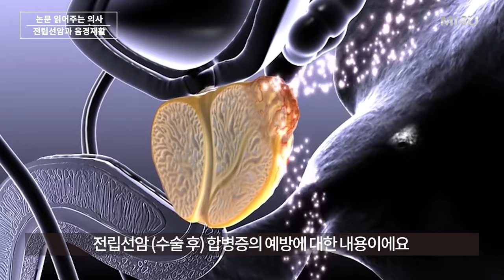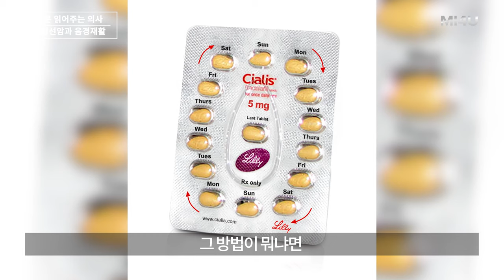[전립선암 환자의 발기부전과 음경재활] 2020 북미 남성학회(UCI) 최신지견_발기부전 팽창형 임플란트 (세움비뇨기과 박성훈원장) 팽창형/세조각보형물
[전립선암 환자의 발기부전] 학회 읽어주는 의사#4

UC Irvine Advanced International Men's Health Course CA, USA. Feb 2020

전립선암 수술 후 생기는 발기부전의 발생 빈도를 낮추는 방법에 대한 북미 남성학회(UCI) 의 최신 지견